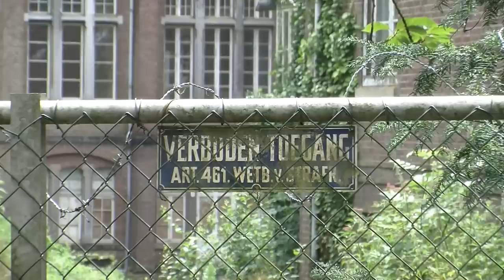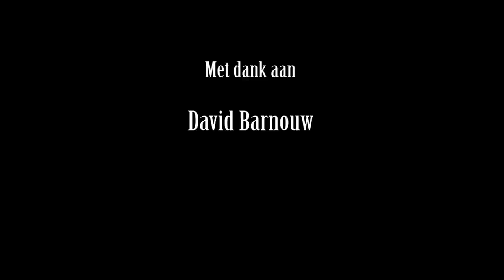Wandelen met Sjoerd Karsten: De Reichsschule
Tijdens de Tweede Wereldoorlog werd in Valkenburg de Reichsschule opgericht: een eliteschool voor jongens van Duits-gezinde ouders. De leerlingen werden op moed en raskenmerken geselecteerd en moesten zich aan strenge regels houden. Samen met David Barnouw (NIOD) bezoeken we het inmiddels vervallen gebouw.